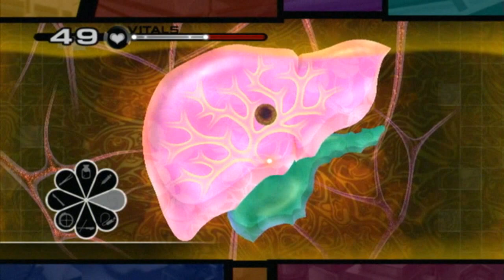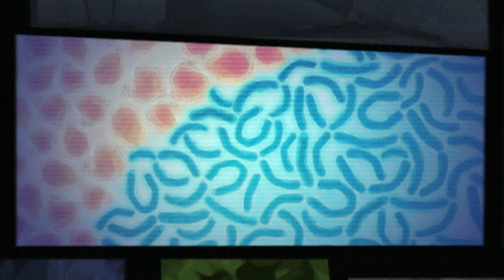Trauma Team - 33 - Stolen Memories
It's been like a century since we did a surgery!
Also, the plot thickensssss...

System: Wii